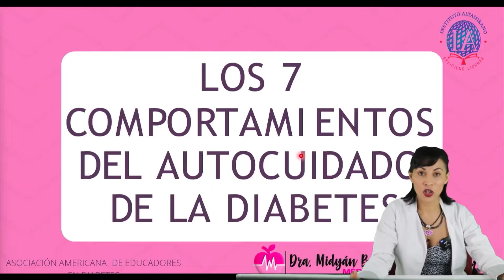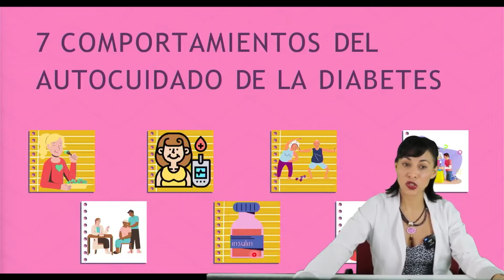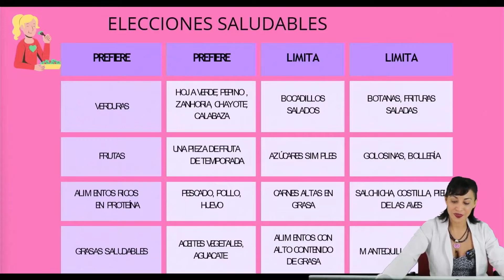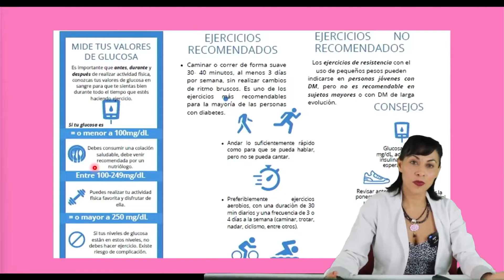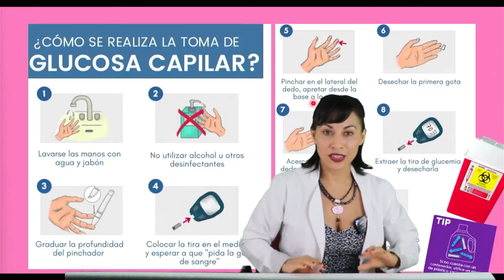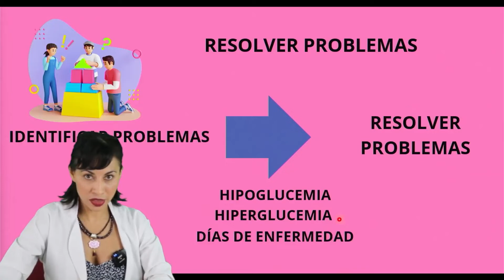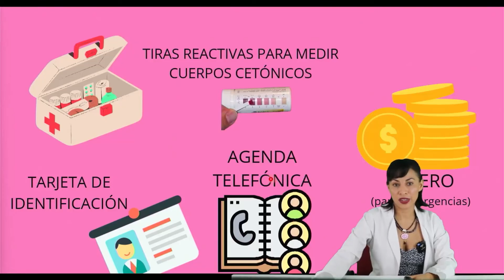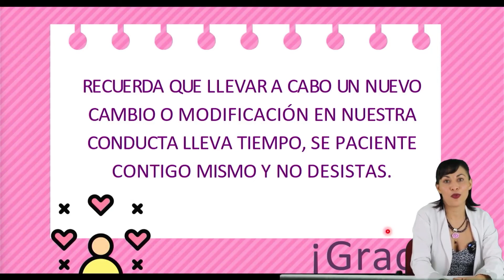tutorial autocuidados en diabéticos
es muy importante que una persona diabética sepa el autocuidado esto te puede ayudar sin duda en tu